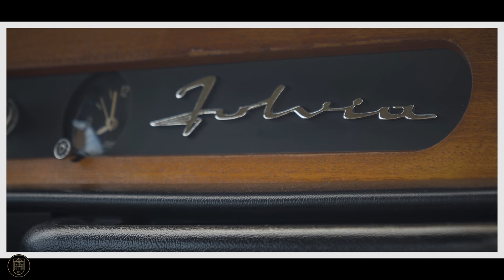LANCIA FULVIA RALLYE COUPE - 1967 | GALLERY AALDERING TV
We are happy to present this rather nice 1967 Lancia Fulvia 1.3 Rallye Coupe. This European car was sold by us to a German customer some 5 years ago and has now come back to us. This car has the powerful 818.302, double Solex carburettor engine delivering 87 Hp! This car is in a particularly fine original condition with superb bodywork. The sheet work is straight and fits together well. It has superb chrome and paintwork. The cloth trim is absolutely pristine, which is fantastic! The original underbody is rust-free. We seldom get to see a Fulvia in such great condition. We recommend this very smart Fulvia Rallye!